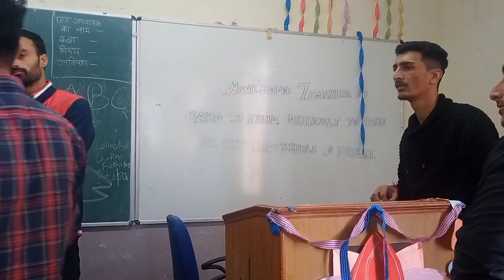1st day in HPU or me 1st day hi late ho gya 🥲 || HPU Shimla ❤️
1st day in HPU or main 1st day hi late ho gya 🥲 || HPU shimla ❤️

Department of education (HPU shimla)